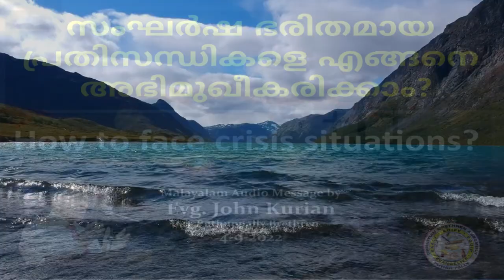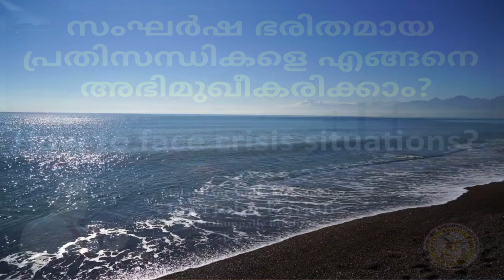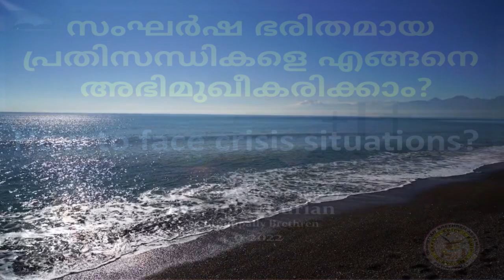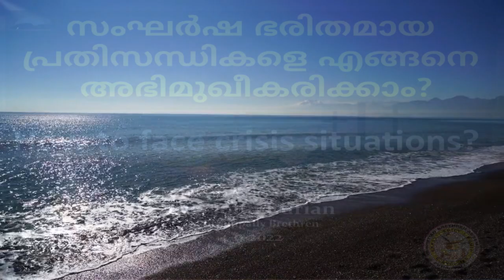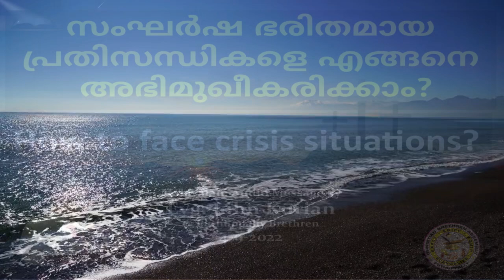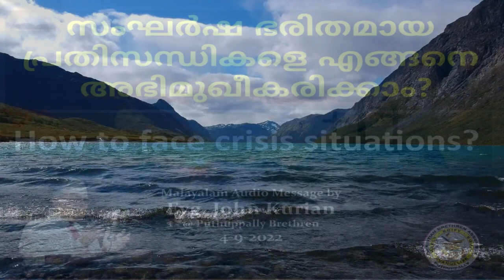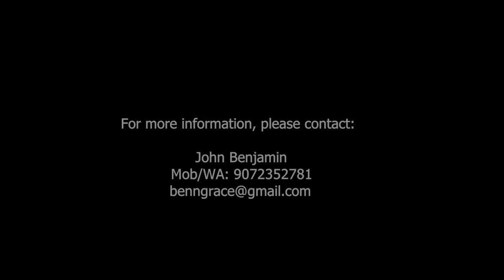How to face crisis situations? | സംഘര്‍ഷ ഭരിതമായ പ്രതിസന്ധികളെ എങ്ങനെ അഭിമുഖീകരിക്കാം? | John Kurian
സംഘര്‍ഷ ഭരിതമായ പ്രതിസന്ധികളെ എങ്ങനെ അഭിമുഖീകരിക്കാം? | How to face crisis situations? | Evg. John Kurian @ Puthuppally Brethren  as recorded by @brethrenFellowship

BrethrenFellowship സംഘര്‍ഷഭരിതമായപ്രതിസന്ധികളെഎങ്ങനെഅഭിമുഖീകരിക്കാം? HowToFaceCrisisSituations?